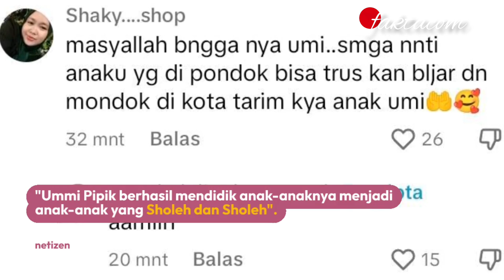HARU, UMMI PIPIK KEMBALI MELEPASKAN BILAL ATAYA SEKOLAH KE TARIM DI YAMAN!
Ummi Pipik baru saja membagikan kabar tentang sosok sang anak Bilal Ataya.

Anak bungsu Ummi Pipik tersebut dikabarkan hendak kembali bersekolah.

Bilal Ataya dikabarkan kembali melanjutkan sekolahnya ke Kota Tarim.

Tepatnya di Hadromaut Al lisan Al Umm selama kurang lebih 3 tahun kedepan.

Bilal Ataya akan kembali bersekolah di Kota Tarim Yaman selama 3 tahun.

Hal tersebut diungkapkan Ummi Pipik melalui sebuah unggahan dilaman sosial Instagram miliknya.

Bilal Ataya terlihat bersalaman kepada semua kakak-kakaknya termasuk kepada Ummi Pipik.

Unggahan Ummi Pipik tersebutpun seketika viral dan banyak mendapatkan beragam komentar.

Banyak yang turut mendoakan Bilal Ataya yang hendak bersekolah ke Tarim tersebut.

Semoga kelak Bilal Ataya bisa melanjutkan dakwah sang alm ayah Jefri Al Buchori.